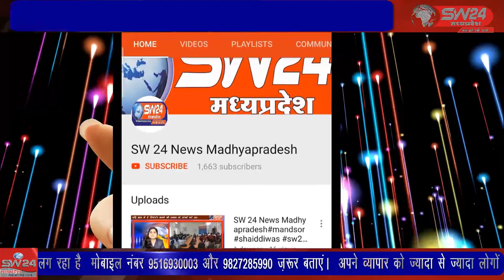SW 24 News Madhyapradesh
बेटमा के समीपस्थ आदर्श ग्राम बड़ी धन्नड में चल रहे चार दिवसीय श्रीमद् पावन प्रज्ञा पुराण कथा एवं 108 कुंडीय गायत्री महायज्ञ एवं संस्कार महोत्सव में इंदौर सांसद शंकर लालवानी आदर्श ग्राम बड़ी धन्नड पहुंचे।बेटमा से राजेन्द्र सुर्यवंषी की रिपोर्ट